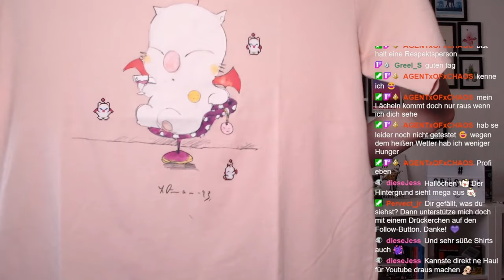🤑Ich habe mir 2 UNIQLO FINAL FANTASY Shirts gegönnt!💸 | Review & Anprobe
UNIQLO und FINAL FANTASY haben eine neue Kollaboration auf den Markt gebracht. Das lasse ich mir als alter Final Fantasy Fan und Modeliebhaber natürlich nicht entgehen. Deshalb habe ich mir gleich zwei Shirts gegönnt und diese live im Stream ausgepackt und anprobiert. Und jetzt ehrlich Meinung von euch, stehen mir die Dinger?

SOCIAL